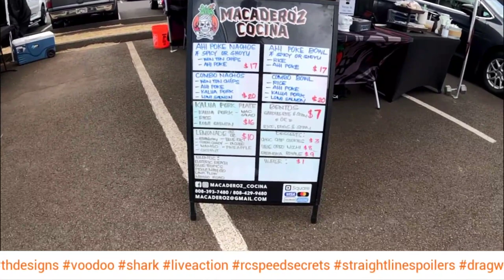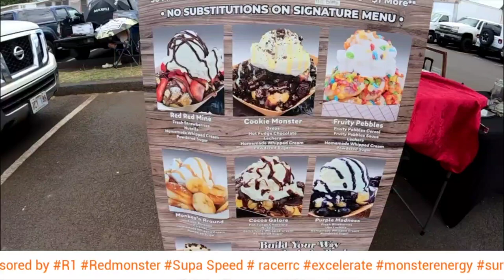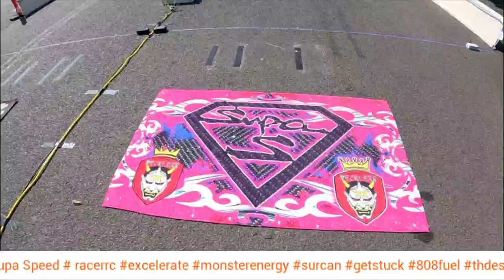2024 South Pacific NPRC Nationals live from Hawaii